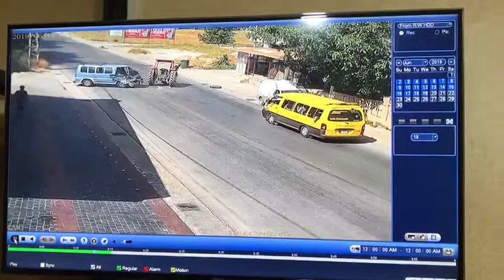zahle politics - لحظة اصطدام فان بجرار زراعي في المرج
وقع حادث سير اليوم على طريق المرج في البقاع الغربي بين فان لنقل الركاب وجرار زراعي.